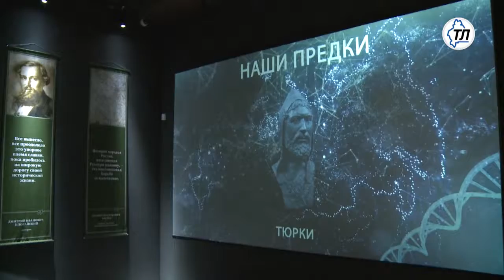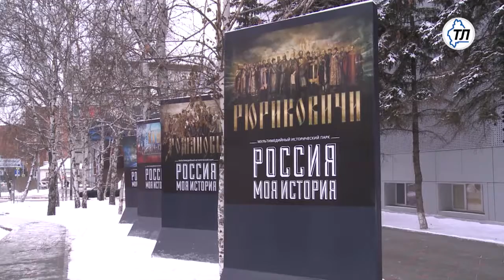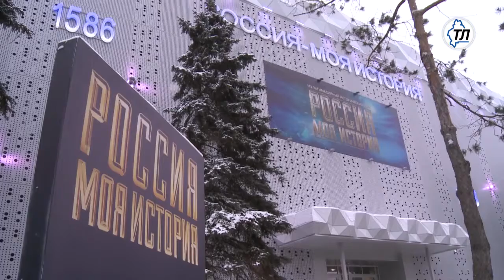100000 посетитель мультимедийного парка